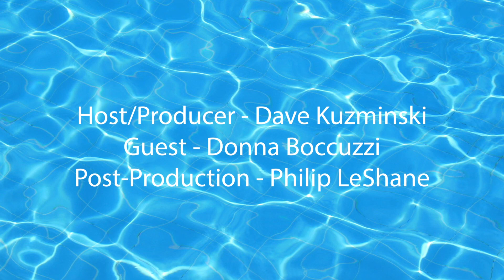Donna Boccuzzi | Careers You Didn't Know About | The Future of the Water and Waste Industry | Ep 13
In this episode, Dave Kuzminski talks with Donna Boccuzzi, administrative assistant at the Cromwell Fire District Water Division, about Donna's career in the water industry.